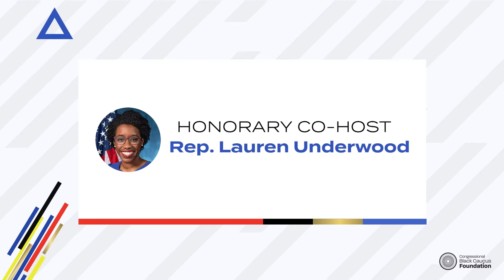Investing in Joyful Black Pregnancy and Birth: How Advancing the Momnibus Will Save Lives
This session will focus on the evidence base for the Black Maternal Health Momnibus (H.R. 959). The session will highlight the joys of Black pregnancy and birth by sharing success stories of maternal health interventions that improve outcomes, and explain how the Momnibus scales these interventions to help save moms' lives and end racial disparities in maternal health outcomes.

Honorary Co-Hosts: Rep. Lauren Underwood and Rep. Lucy McBath